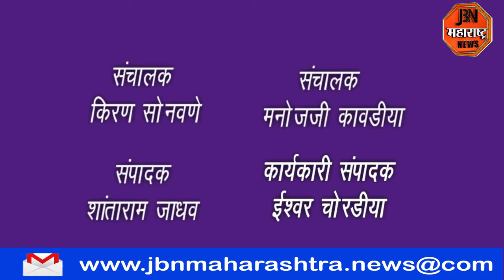रेल्वे मार्गाच्या रुळावर दोन तरुण मित्रांचे मृतदेह